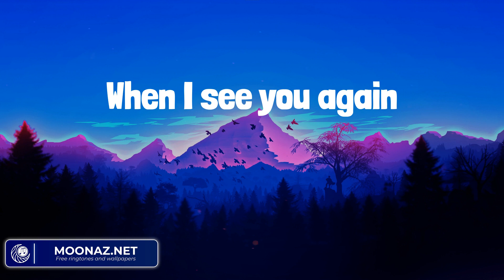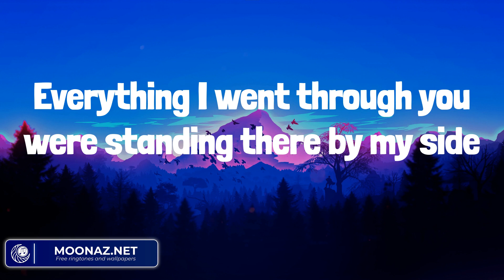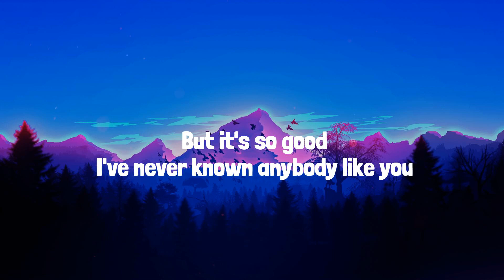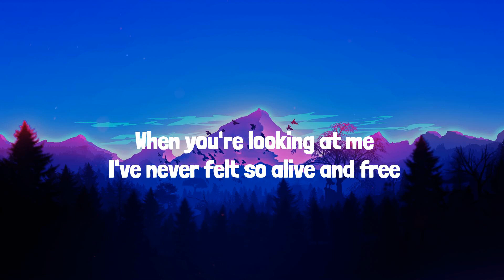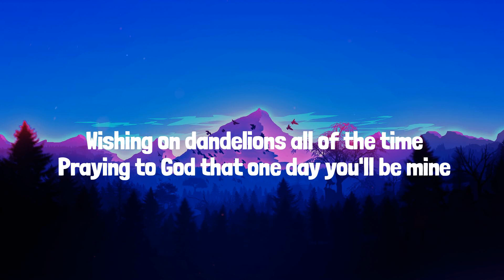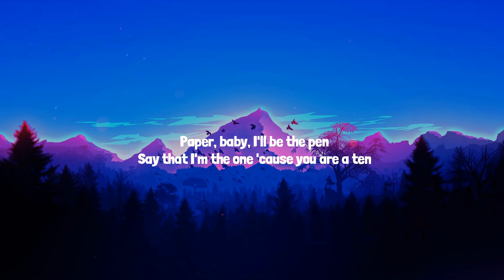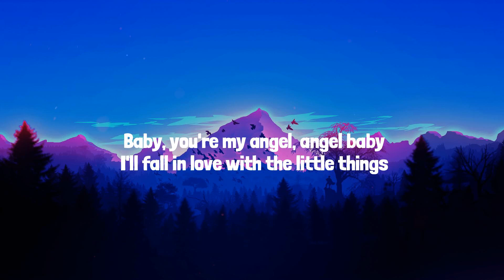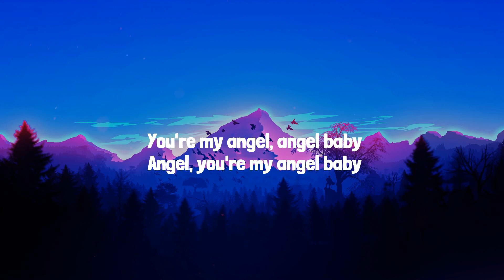Wiz Khalifa, Charlie Puth - See You Again (Lyrics Mix) Ruth B., Miguel, Troye Sivan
Lyrics:
Uh
Wooooh-oh-oh-oh-oh-oh
Yeah
Yeah (Yeah)
Wooooh-oh-oh-oh-oh-oh (Yo)